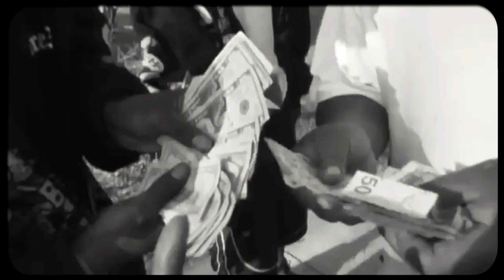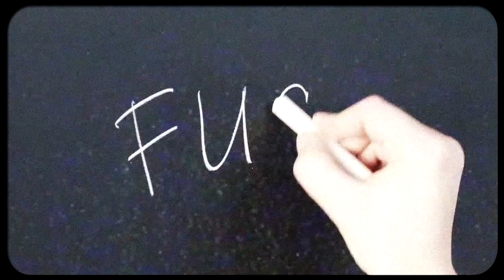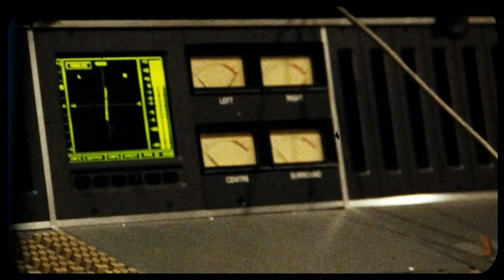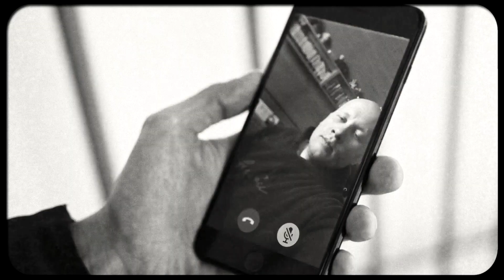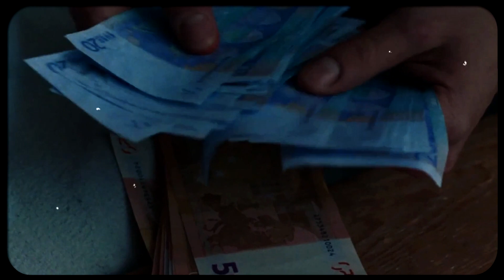Dripper - Królestwo ft. Gradziu, Bedope , Sket , Kubula , Prowok (VIDEO)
🎤Bedope na insta -
Video by Zon Desing
Prod. by Fat Cat Beats